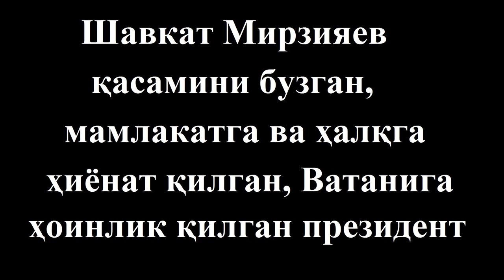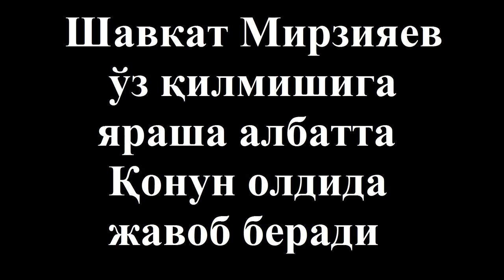Қасамхўрни қасамёди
2016 йил 14 декабрь куни Шавкат Мирзияев қўлини Қуръони Карим ва Ўзбекистон Конституциясига қўйган ҳолда қасамёд қилган эди.
Ҳозирги кунга қадар Мирзияев бир неча маротаба берган қасамини бузган, Ватанига ва ҳалқга ҳиёнат қилган. Мирзияев зудлик билан хибсга олиниши керак! Мирзияев ўз қилмишига яраша албатта Қонун олдида жавоб беради!

Erkin O'zbekiston" siyosiy muxolifat harakati / Политическое оппозиционное движение "Erkin O'zbekiston"